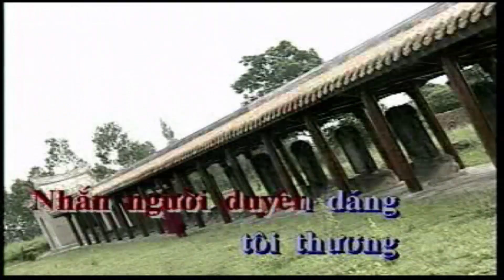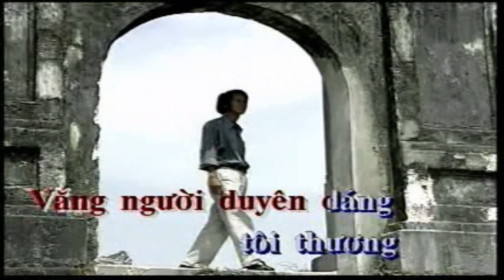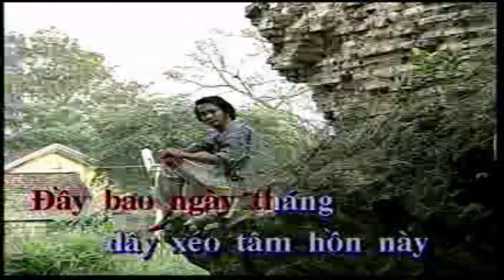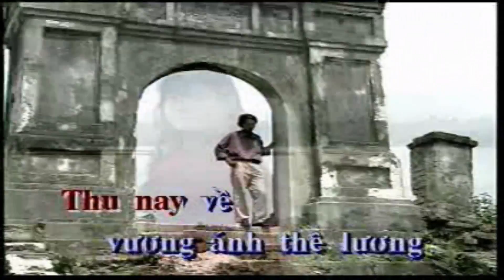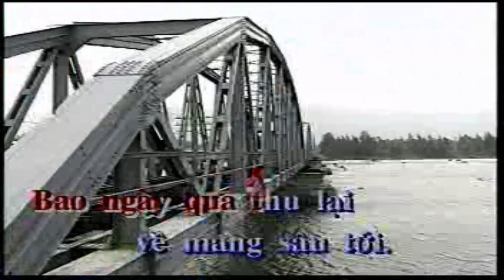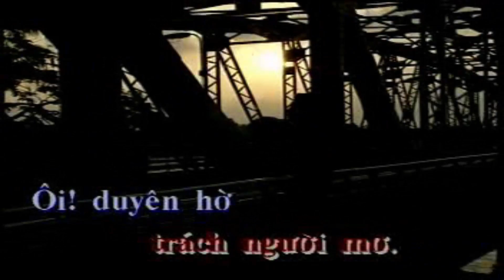AI VỀ SÔNG TƯƠNG - Karaoke